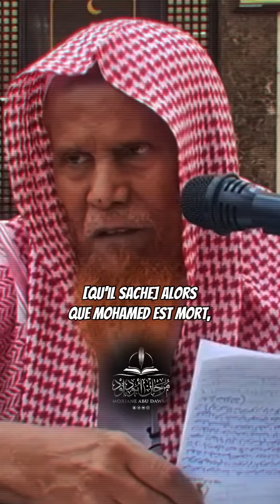🎥 Aimer le Prophète ﷺ ne signifie pas l’adorer en dehors d’Allah.muhammadﷺ 🎤 Cheikh Mohamed Akkour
Aimer le Prophète ﷺ ne signifie pas l’adorer en dehors d’Allah comme le font certains qui nous attaquent et disent : « Vous vous n’aimez pas le Prophète. »